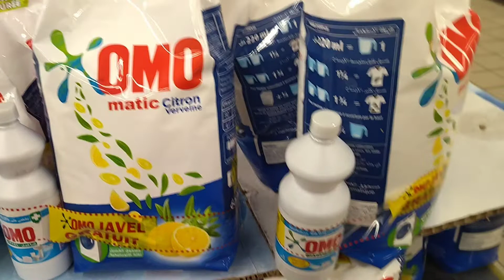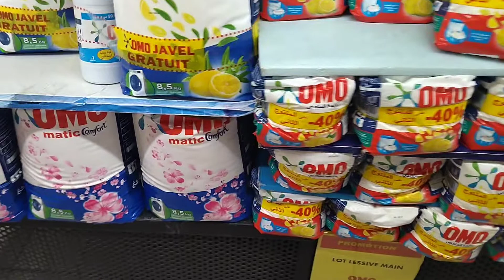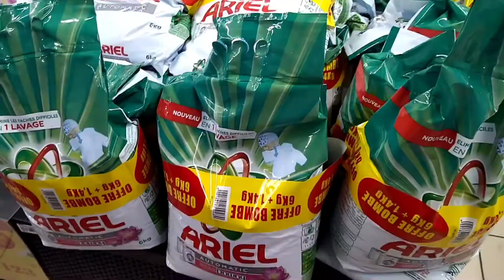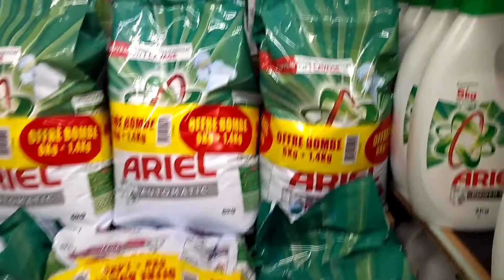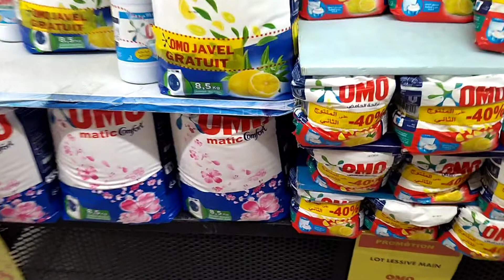جولة سريعة في مرجان انزكان تخفيضات وهميزات في المتناول،🤗🤗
دويرة في مرجان  جاب الجديد تخفيضات اوني منزلية مرجان انزكان ديما الجديد الهمزة لي ماشرى اتنزه مرحبا بيكم في قنات ام أيمن أكادير 🤗🥰🇲🇦